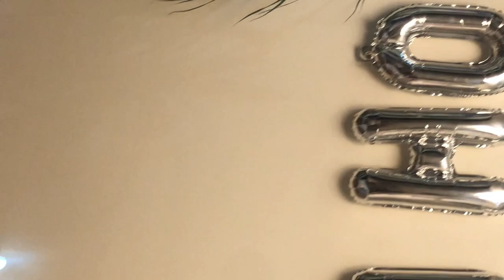Sabiha’s baby shower party ॥Toronto ॥Canada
সাবিহা ভাবীর বেবী শাওয়ারে আমরা অনেক মজা করলাম ॥
Alhamdulillah for everything || Fun with TJ || Toronto || Canada ||